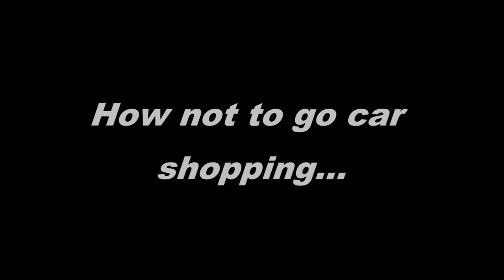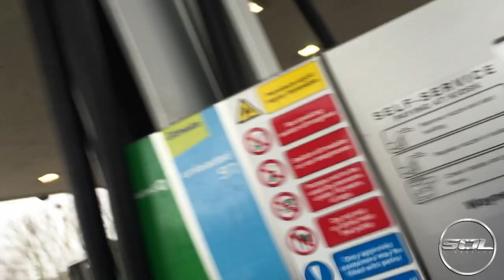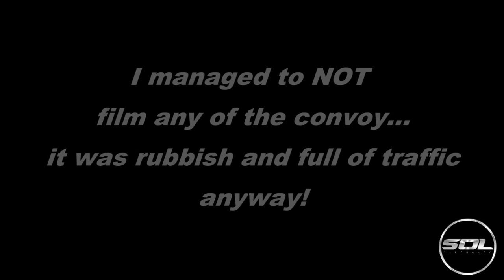Three Idiots go Car Shopping: Vlog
3 V8's head over to Surrey to car shop on a Saturday Morning. We don't know much...so this video is just a bit of fun!